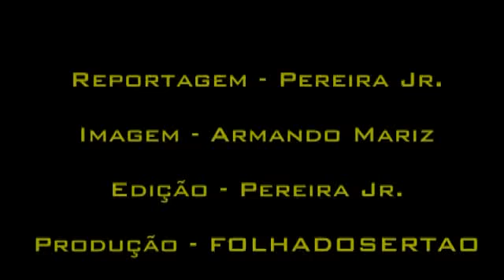Tyrone, Lindolfo, Johanna, João Estrela reúnem-se com a bancada de Vereadores